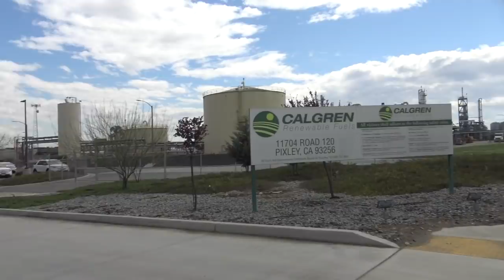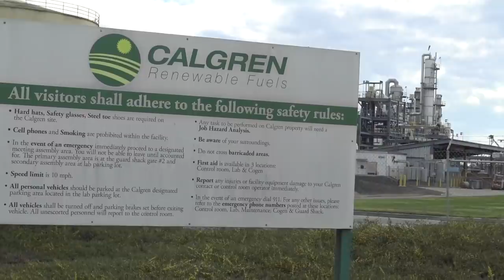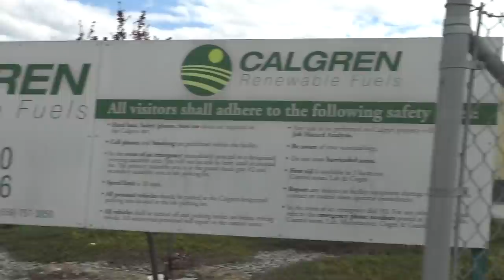Employee Claims It's Against The Law To Film Demands His Footage To Be Deleted-1st Amendment Audit